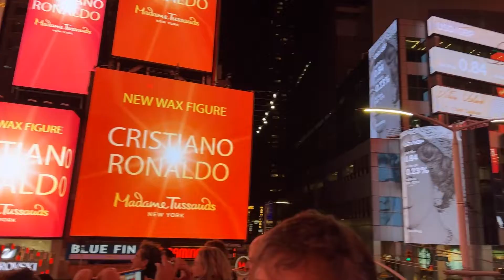B Roll Ronaldo Times Square Takeover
CRISTIANO RONALDO TAKES OVER TIMES SQUARE WITH MADAME TUSSAUDS AND VISIT PORTUGAL REVEALING HIS NEW WAX FIGURE